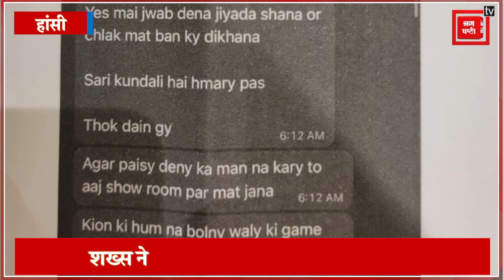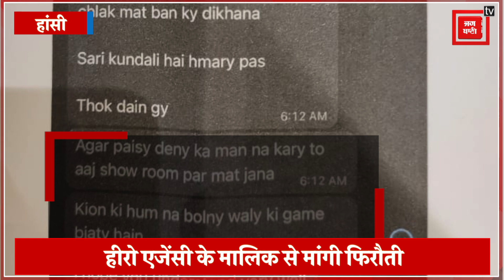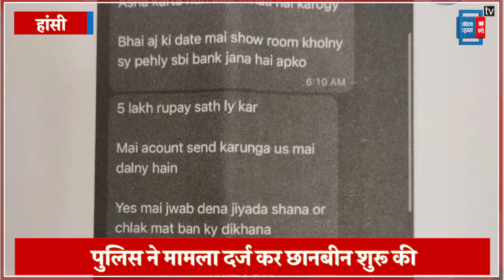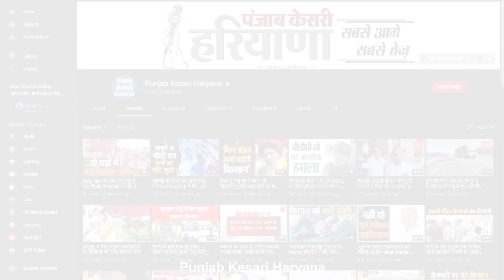व्यापारी से मांगी 5 लाख की फिरौती, Lawrence का गुर्गा बोला- सारी कुंडली है हमारे पास है, ठोक देंगे